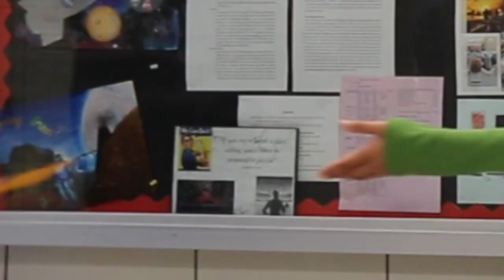What's Your Best Pickup Line? | NYC High School Edition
Townsend Harris students reveal their best pickup lines this Valentine's Day.

Hosted by Riya Singh
Filmed by Amelia Ferrell
Edited by Iris Li